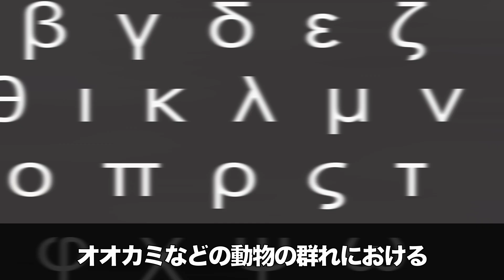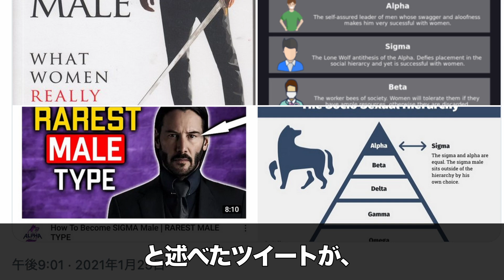TikTokで話題の"Sigma Face"の元ネタとは？【海外ミーム解説】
【参考サイト】
「シグマ男性」はアルファやベータよりも隠遁向きです - 30歳1000万円でリタイア

Alpha male とは何ですか？ | RedKiwi

｢犬は家族を順位付けする｣が迷信にすぎない訳 | ペット | 東洋経済オンライン | 社会をよくする経済ニュース

The Rise of the SIGMA Male: Know Your Meme

What is the ‘sigma male’ meme floating around the internet? | Pixstory

How to repeat a sigma face or facial expressions like Patrick Bateman

【編集ソフト】
・Davinci Resolve
・Vrew（字幕）